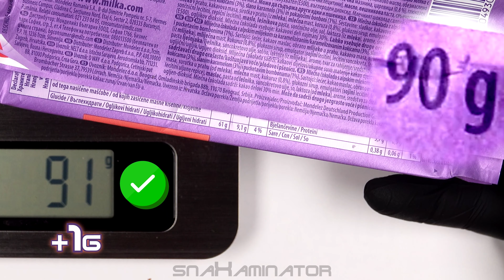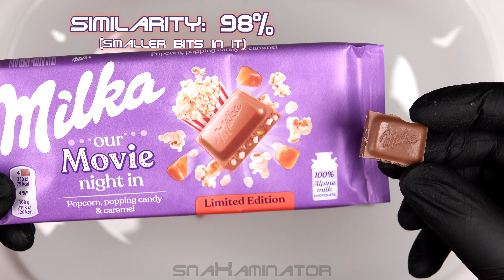Milka Our Movie Night In Chocolate Popcorn Popping Candy & Caramel (90g) 🥛🍫🍿📽️ [Judgment Day: 0283]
Today's subject:  Milka Our Movie Night In Milk Chocolate w/ Popcorn, Popping Candy & Caramel (90g) 🥛🍫🍿📽️
Verdict: 👍👍 (very good)